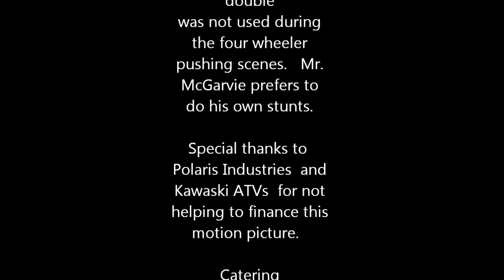2011 The Trails behind the Cabin.wmv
Took the gang "Four Wheelin"  in the trails behind the Ruggle's Family cabin near Grayling, Michigan.    Mastering basic trail skills was the job at hand for new atv riders Declan McGarvie and older brother Ryan McGarvie as they tackled the trails on their ATV's.